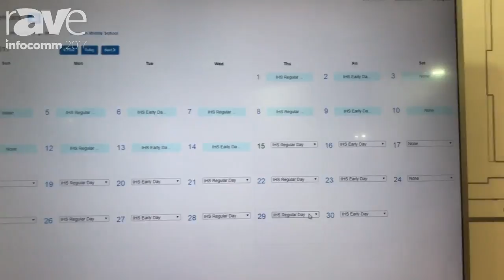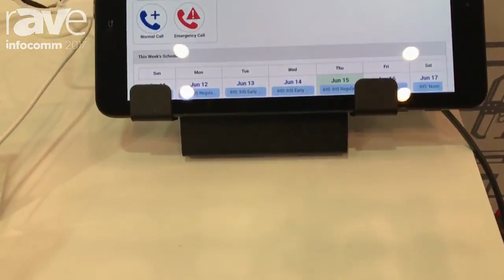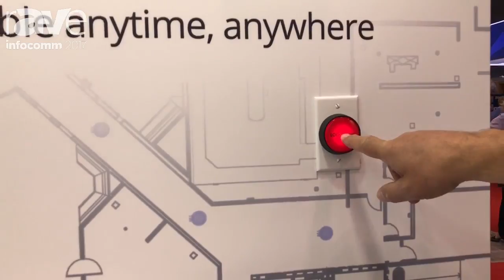InfoComm 2017: Bogen Communicatins Reveals IP Based Sytem NYQUIST